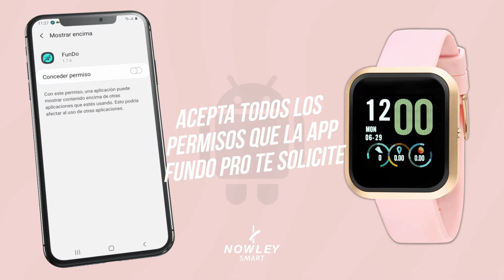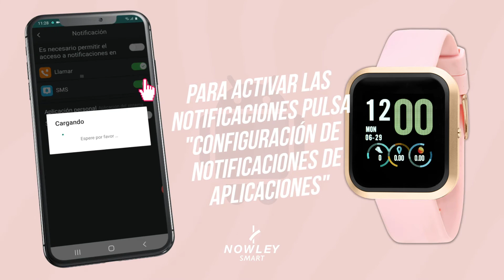Smart Ref. 21-2101 · Tutorial vinculación Android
Visualiza nuestro tutorial para aprender cómo vincular tu teléfono Android con tu nuevo SMARTWATCH de Nowley, referencia 21-2101. Seguro que te sacará de dudas y podrás disfrutarlo al máximo.